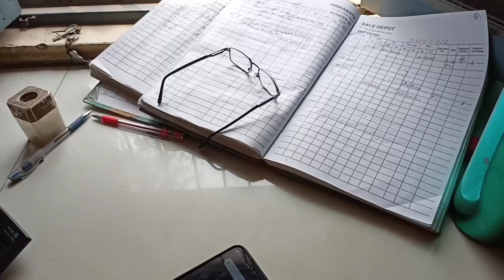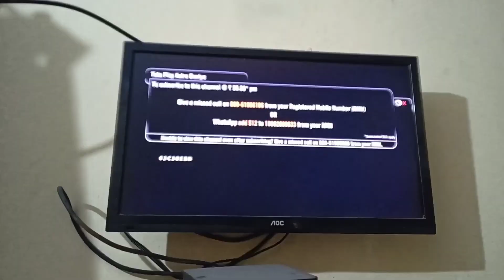Aaj Hum Gye Gaddi Dhulwane 😬